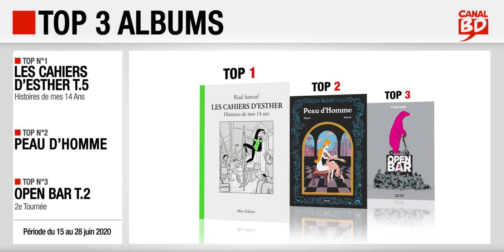15 au 28/06/2020 : Top des ventes "albums" chez les libraires Canal BD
Top 3 des meilleures ventes d'albums de bande dessinée, enregistré chez les libraires du Réseau Canal BD, entre le 15 et le 28 juin 2020 :
- Top 1 : Les Cahiers d'Esther T.5, de Sattouf (ed. ALLARY)
- Top 2 : Peau d'Homme, de Hubert & Zanzim (ed. GLENAT)
- Top 3 : Open Bar T.2, 2e Tournée de Fabcaro (ed. DELCOURT)